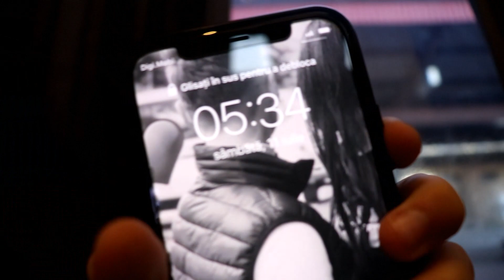AM PLECAT LA MARE !!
🎬Echipament folosit: Canon EOS 800D Aparat Foto DSLR Kit cu Obiectiv EF-S 18-55mm